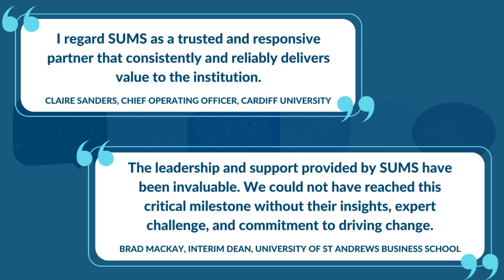SUMS Consulting: Helping universities improve performance.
Our in-depth, expert knowledge of higher education sets us apart. We provide both strategic and operational management support to plan and deliver your goals.
We thrive on complex problem solving and deliver tangible added value to our community.
As part of SUMS Group our 175+ members represent over 57% of UK students and over 60% of UK HE staff.
Our higher education consultancy services help members and the wider higher education sector gain insight, drive improvements and deliver greater value for money.